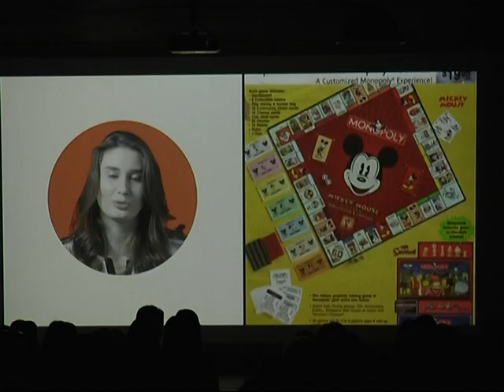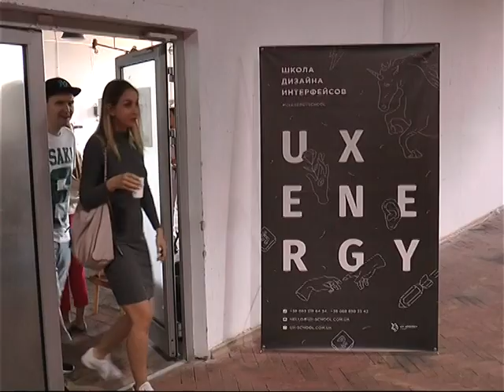Харьковчане увидели «100 лет дизайна»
В Харькове прошел показ фильма «100 лет дизайна». Это документальное кино о том, что происходило с творческими решениями, начиная с 1918 года и по сегодняшний день.